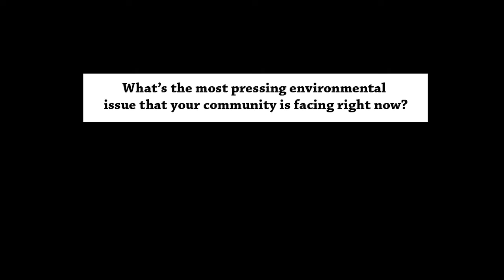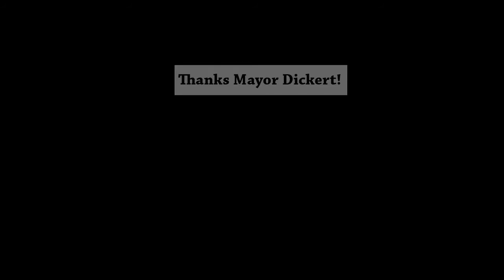Racine, Wisconsin Mayor John Dickert at GLSCI 2016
Racine, Wisconsin mayor John Dickert discusses his connection to the ‪#‎greatlakes‬ and the most pressing issues facing his community ‪#‎waukeshadiversion‬ ‪#‎invasives‬ ‪#‎runoff‬ ‪#‎pollution‬. From the 2016 Great Lakes-St. Lawrence Cities Initiative/Alliance Grands Lacs St-Laurent conference in Niagara Falls, New York.